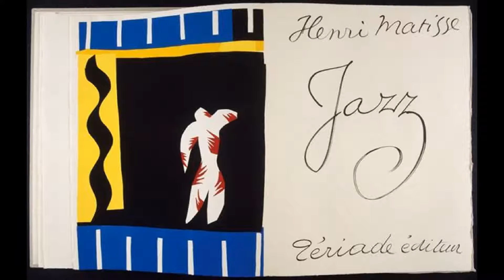Henri Matisse 馬蒂斯 (1869-1954) Fauvism Impressionism Expressionism Post-Impressionism French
Henri Matisse was a French painter, draftsman, sculptor, and printmaker. Known for his use of color, his work is regarded as responsible for laying the foundation for modern plastic arts, along with the work of Pablo Picasso and Marcel Duchamp. At the age of 18, he went to study law, working as a court administrator. But, after a bout of appendicitis, during which his mother gave him paints and an easel to pass the time, he began drawing, soon leaving law school to pursue his art career, to the dismay of his father.
He was exposed to the works of Van Gogh, who was practically unknown at the time, in 1897 and 1898, when he visited his friend, painter John Peter Russell, in the island of Belle Ile, which totally changed his painting style. A lover of all art, he immersed himself in the work of his fellow painters, and often got himself into debt buying the work of other artists. He received much inspiration from the work of other artists as well, drawing inspiration from such varied sources as Japanese art, Impressionism, Post-Impressionism, and Pointillism.
His work, characterized as “fauvre,” or wild, often met with harsh criticism, which made it hard for him to provide for his wife and children. Due to vehement hatred of his works, his Blue Nude was burned in 1913 at an Armory Exhibition in Chicago. Although he had harsh critics, he had loving followers, including Gertrude Stein and her family. Throughout the years of 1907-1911, his friends organized and financed an art school, Academie Matisse, in which Matisse could instruct young artists.
In his later life, Matisse, who was partially reliant on a wheelchair, continued his artistic endeavors in creating cut paper collages, and working as a graphic artist. He also published Jazz in 1947, a collection of his printed and written works. Before his death of a heart attack, he established a museum of his own works, which has helped establish his legacy as a leading figure in the modern art movement.
馬蒂斯是法國畫家，製圖員，雕塑家和版畫家。知道他的用色，他的作品被認為是負責奠定了現代造型藝術的基礎，與畢加索和杜尚的作品一起。在18歲時，他去學習法律，擔任法院管理員。但是，闌尾炎，在此期間，他的母親給他的油漆和畫架打發時間的一個回合後，他開始畫畫，很快就離開法學院追求自己的藝術生涯，他的父親沮喪。
他接觸到凡高，誰在當時幾乎無人知曉，在1897年和1898年，當他參觀了他的朋友，畫家約翰·彼得·羅素，在島內貝勒島，這完全改變了他的繪畫風格的作品。所有的藝術愛好者，他潛心於他的同胞畫家的作品，常常使自己陷入債務收購其他藝術家的作品。他與其他藝術家的作品得到很多靈感為好，從這些不同來源的日本藝術，印象派，後印象派和點畫中汲取靈感。
他的作品，其特點為“fauvre”，或野生，經常會碰到的嚴厲批評，這使得它很難為他，為他的妻子和孩子。由於他的作品抱有強烈的憎恨，他的藍裸體是在1913年在芝加哥的軍械庫展燒毀。雖然他有刻薄的批評家，他有愛心的追隨者，包括格特魯德·斯泰因和她的家人。縱觀這些年的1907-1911，他的朋友們組織和資助的一所藝術學校，馬蒂斯琪，其中馬蒂斯可以指示年輕藝術家。
在他以後的生活中，馬蒂斯，誰是部分依賴輪椅上，繼續創造剪紙拼貼，作為一個圖形藝術家工作的他的藝術事業。他還於1947年出版了爵士，他的印刷和書寫作品的集合。他的一個心臟發作去世之前，他建立了自己的作品，這有助於建立他的遺產在現代藝術運動的領軍人物博物館。